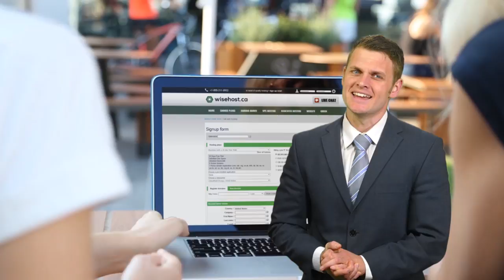WiseHost.ca is a Reliable web hosting (TV Ad)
WiseHost.ca is a Canadian-based privately owned web hosting company that provides shared, reseller, and virtual private server (VPS) hosting.

Reliable web hosting, domain name registration and tools for small businesses. Start your website with us today!